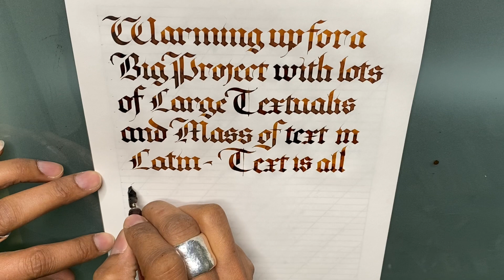Writing is a meditation!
I have been threatening to alter the angle of my light table for months now but today I really felt the need to sit and write the slowest script in our western calligraphic tradition, Textualis Quadrata.

I did some massive writing this morning with an xheight of 5cm. This really made made want to writing in a much more concerted practise with a broad edged nib. I love TQ and we have a super course on it on Teachable.

For me it is one of the best scripts to start a beginner off. This is my geometric version of the script. I developed this to help beginners truly understand the script, its balance and the tools. It was a real meditation writing this.